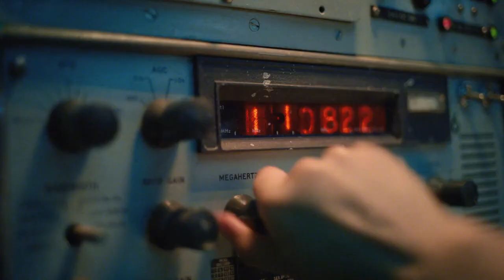Nike | Footballverse (2022)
2022
Client: Nike
Agency: Wieden+Kennedy Portland
Executive Creative Directors: Ryan O’Rourke, Alberto Ponte
Senior Creatives: Tim Arts, Stefan van den Boogaard
Head of Production: Orlee Tatarka
Executive Producer: Byron Oshiro
Senior Producer: Shelley Eisner
Producer: Katie Schaller
Editor (Footballverse): Lauren Dellara
Editor (Kids on Pitch): Damion Clayton
Editor (CDM): Michael Shugarman

Production: Iconoclast
Directed by: Megaforce
Executive Producer: Caroline Pham
Director of Photography: Hoyte Van Hoytema
VFX Company: Framestore
President: James Razzall
Creative Director: Alex Thomas
Director of Production: Carla Attanasio
CG Supervisor: Clement Renaudin
Head of CG: Christian Nielsen
Colour: Harbor Picture Company
Senior Colorist: Emiliano Serantoni

Music Company: Walker
Sound: 750mph
Sound Design & Mix: Sam Ashwell, Jake Ashwell
Design Studio: Elastic

With: Alex Morgan, Carli Lloyd, Cristiano Ronaldo, CR Jr., Edgar Davids, Kevin De Bruyne, Kylian Mbappé, Leah Williamson, Phil Foden, Ronaldinho, Ronaldo Nazário, Sam Kerr, Shane Kluivert, Virgil van Dijk.